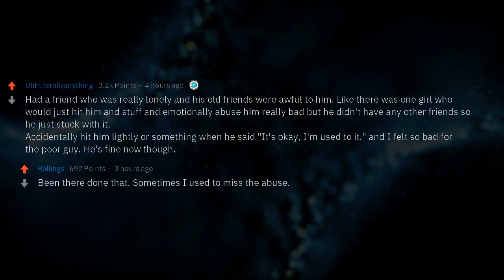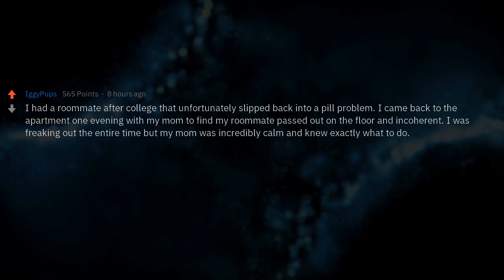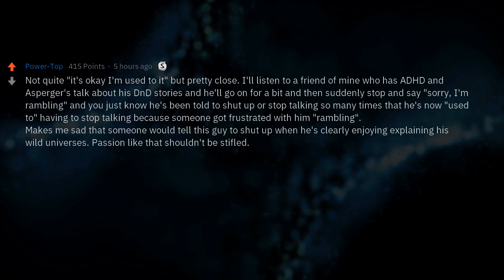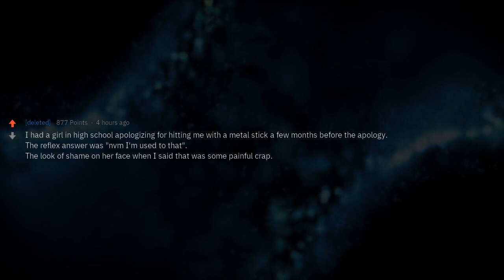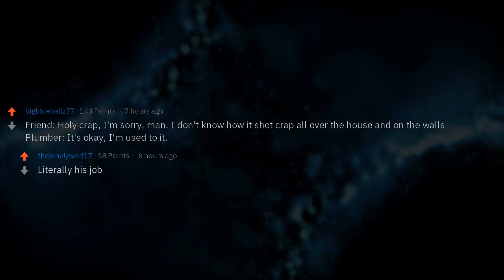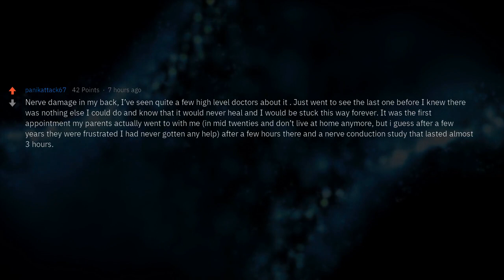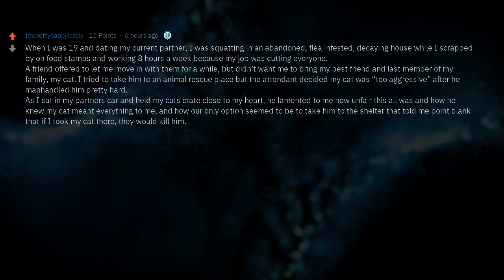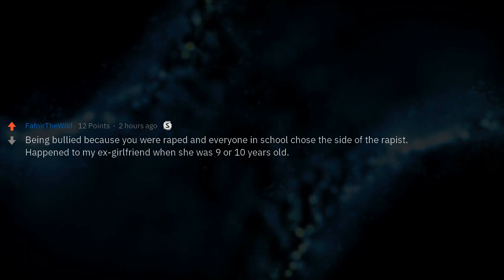The Saddest "It's Okay, I'm Used to It" Moments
▶ Fresh AskReddit Stories: What's the saddest thing to hear "It's okay, I'm used to it." as a response to?